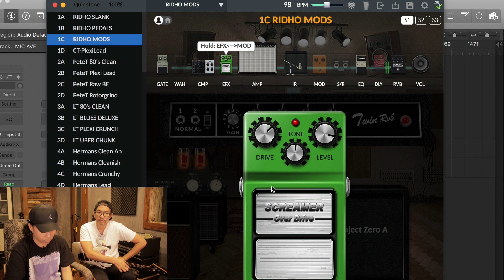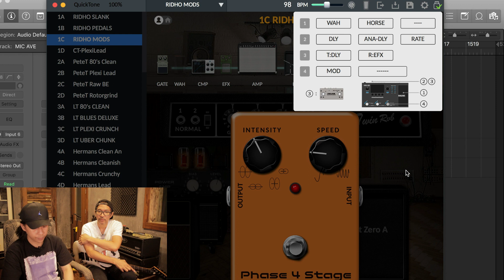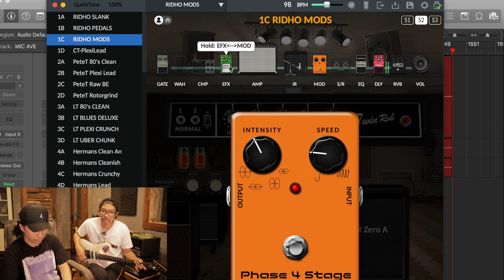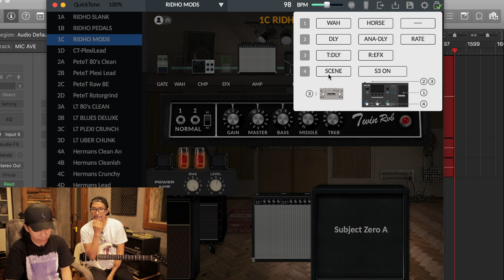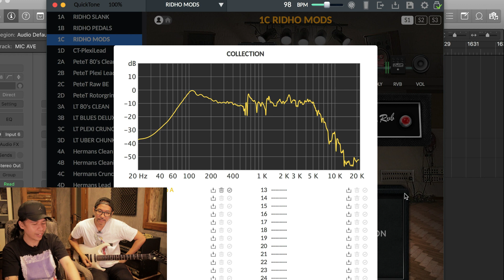Setup Footswitch Controller MG30 with Ridho SLANK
Channel Musisi Indonesia!

Di video ini, Ave mencoba tweaking NUX MG30 bersama dengan Ridho Slank

Clubhouse - @avedismutter